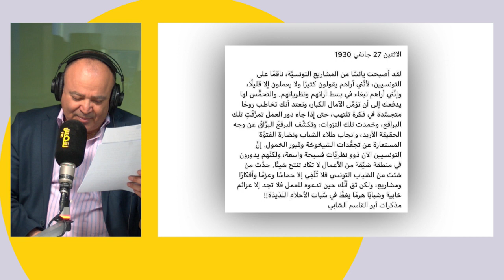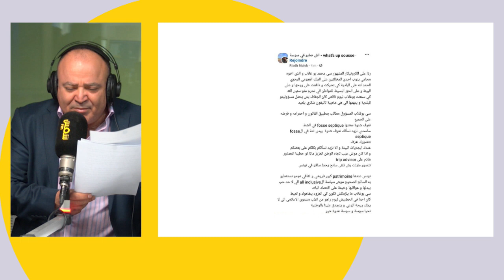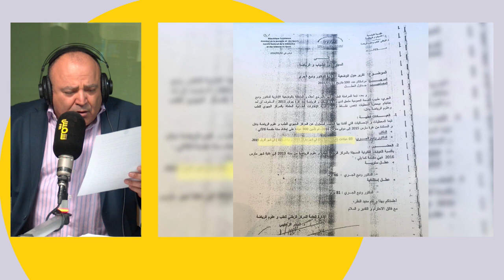بوغلاب ما يفلت شي : أهبطولنا من العلو الشاهق يهديكم !